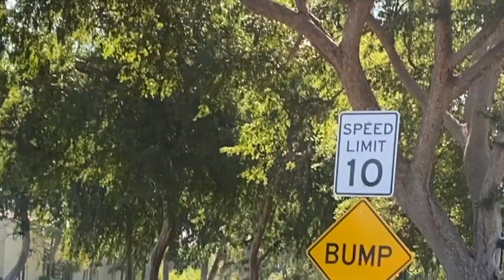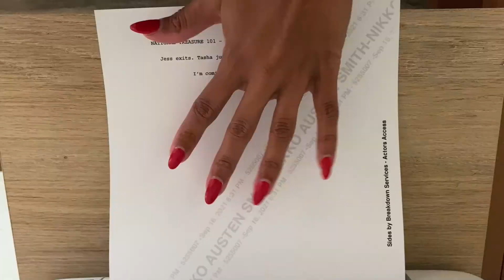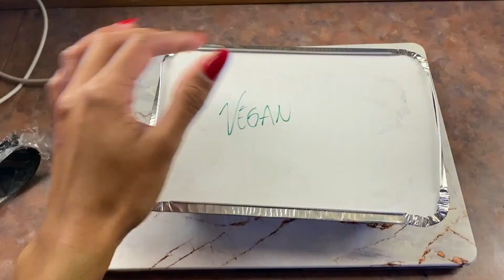VLOG// Week in My Life As a Successful Booking Actress// Self Tapes, Being on Set of a 1950s film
Acting Vlog! Come With Me as I Take you Behind the Scenes with me This Week so You Can Truly see what a Week in the Life of a Successful Working Actor in LA is like When You're on Set and Have Tons of Self Tape Auditions! Also, I Booked This Role off of My Self Tape for it. Being a Working Actor in LA During This Time Can Be Quite Difficult, But It is Also SO Rewarding to Be on Set with So Many Amazing Creatives.

AMAZON STOREFRONT:

//MY ACTING MATERIALS & CREDENTIALS

Book: Self Management for Actors by Bonnie Gillespie
Podcast: Actors in Conversation: Slice of Life
Self Submissions: Actors Access and Casting Networks

//MUSIC!

Did you like the tunes you heard? Huge shout out to my BRO. Check him out!

Intro: Amen
Outro: Majestic

//CATCH ME IN THE NEWS!